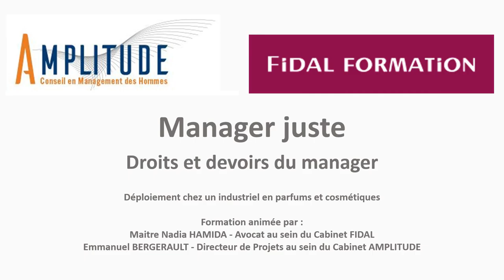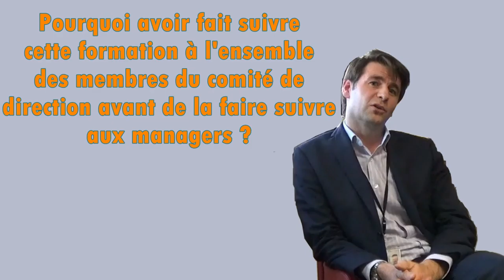Témoignage Droits & Devoirs du Manager - Amplitude et Fidal Formation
Découvrez le témoignage Vidéo de 2 Directeurs sur une formation sur mesure "Manager Juste" dispensée par Amplitude et Fidal Formation.